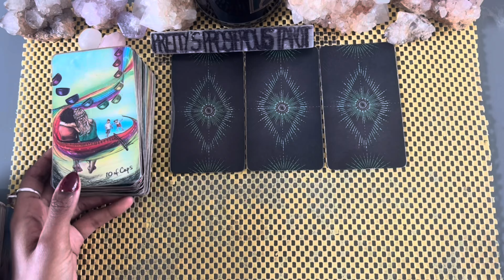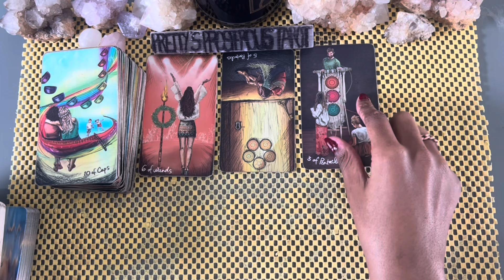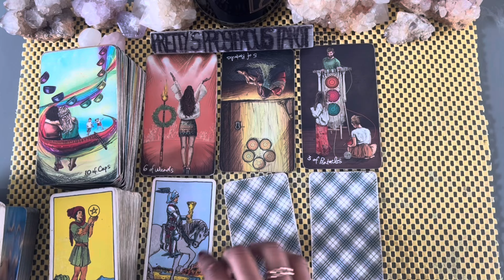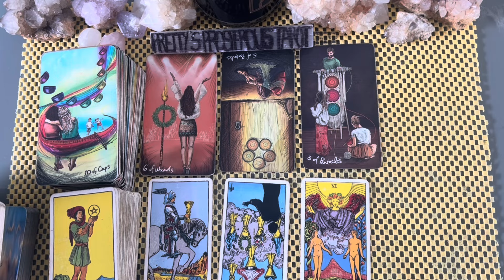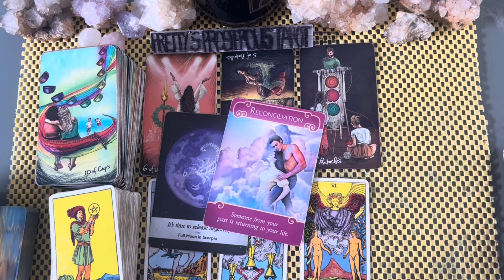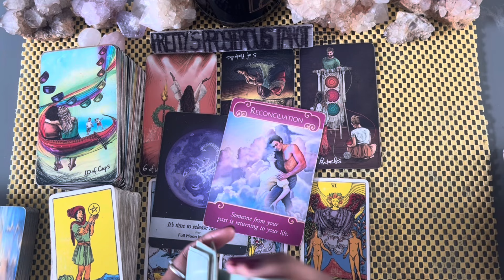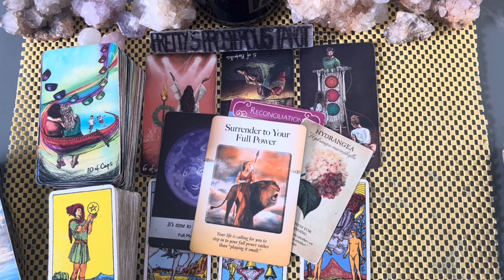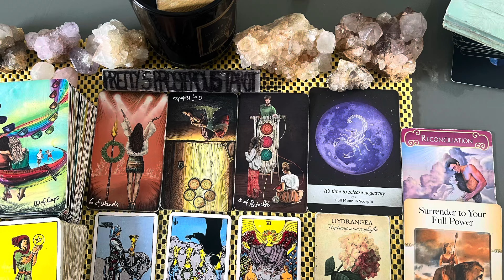Aries love tarot reading ~ Sep 24th ~ no one can take your place